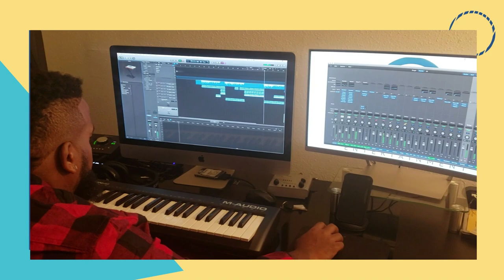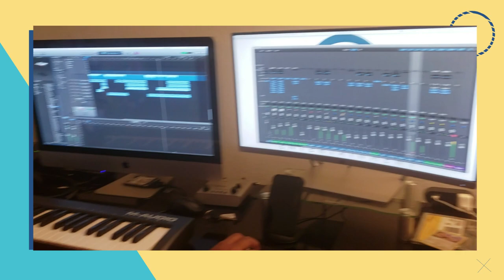Diego Brown Interview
Diego Brown Interview on D Talk TV